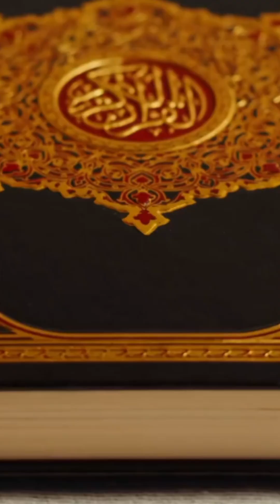Ethnicity is a Symbolism: What Should We Understand by the Descent of the Qur'an in Arabia?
INTL High Technologies: Bridging Innovation and Knowledge

Welcome to INTL High Technologies, a hub for cutting-edge tech insights, futuristic innovations, and transformative educational content. Our channel is dedicated to exploring the intersection of technology, science, and societal progress. From AI breakthroughs to ethical tech debates, we decode complex topics into actionable knowledge.

At INTL High Technologies, we focus on:

1. Tech Deep Dives: Unpacking advancements in artificial intelligence, quantum computing, robotics, and sustainable tech.

2. Ethical Innovation: Analyzing how technology intersects with global ethics, culture, and human rights.

3. Education for All: Simplifying high-tech concepts for learners at every level, from students to industry professionals.

4. Global Solutions: Highlighting tech-driven strategies to tackle challenges like climate change, healthcare disparities, and digital inequality.

Today’s Topic: Islam, Ethnicity, and the Universality of Divine Message

INTRODUCTION

Why was the Quran revealed in Arabic? Does Islam favor Arabs? What defines blasphemy versus racial prejudice? In this video, we merge theological analysis with cultural anthropology to answer these questions, showcasing how ancient wisdom remains relevant in our tech-driven era.

KEY SECTİONS

1. The Quran’s Linguistic and Historical Context

- Arabic as a Medium: The Quran was revealed in 7th-century Arabia to ensure clarity for its initial audience. This linguistic choice doesn’t elevate Arabs but emphasizes accessibility.

- Universality Over Exclusion:Verses like “We have sent you as a mercy to all mankind” (Al-Anbiya 21:107) underscore Islam’s global mission.

2. Blasphemy vs. Racial Insults: A Legal and Ethical Breakdown

- Blasphemy (Kufr): Rejecting core tenets of faith (e.g., denying prophethood or divine scripture) is considered apostasy in Islamic jurisprudence.

- Racial Slurs: Degrading any ethnic group, including Arabs, is morally condemned but not equated to theological apostasy. The Prophet Muhammad ﷺ explicitly rejected tribalism, stating, “No Arab is superior to a non-Arab except by piety” (Musnad Ahmad).

3. Arabs in Islamic History: Privilege or Responsibility?

- Early Adoption, Not Supremacy: Arabs were the first to receive Islam’s message, but this imposed a responsibility to spread it—not a license for superiority.

- Diverse Legacy: The Islamic Golden Age thrived due to contributions from Persians, Turks, Africans, and Andalusians, proving the faith’s cross-cultural ethos.

4. Tech Parallel: Accessibility in Innovation

- Just as the Quran prioritized linguistic accessibility for its audience, INTL High Technologies advocates for tech inclusivity. We explore tools like:

- AI Localization: Adapting technologies to diverse languages and cultures.

- Open-Source Solutions: Democratizing access to coding, data science, and STEM education.

WHY THİS MATTERS TODAY?

In an age of AI ethics debates and global connectivity, understanding historical contexts—like Islam’s rejection of racism—helps us build equitable tech frameworks. At INTL High Technologies, we believe innovation must serve humanity’s shared values.

- Explore Playlists: Dive into series like “AI for Social Good” or “Lessons from History.”

- Collaborate: Share your ideas in the comments! Let’s shape a future where technology uplifts every community.

INTL High Technologies – Where Curiosity Meets Impact.

Follow us for updates on upcoming projects, including our AI ethics webinar and a documentary series on tech pioneers from the Islamic Golden Age.

SUBSCRIPTIONS AND CHANNEL SUPPORT OPTIONAL